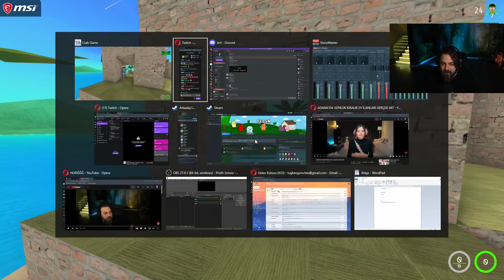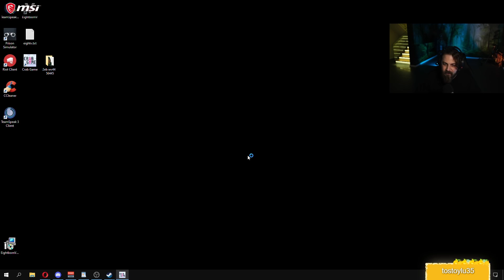ELRAENN - EKİP İLE CRAB GAME OYNUYOR #1